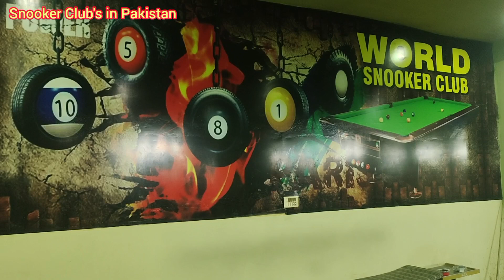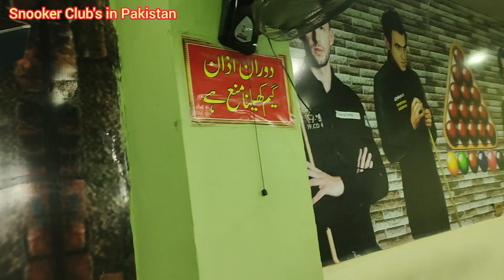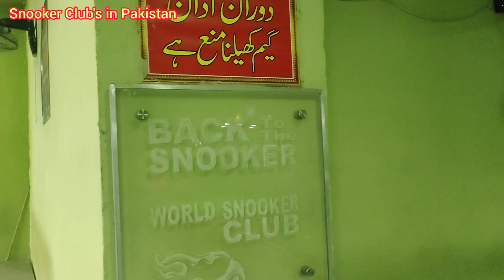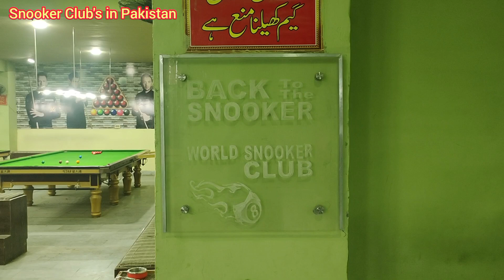World Snooker Club | This is a very beautiful role of this club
Club owner ,
Rana Imran

Name ::
World Snooker Club

Total Snooker Table 12

Adress ,
G C Road opposite Saeed Mart Jinnah colony Fsd

Table Makers Hazrat apne tables ki branding k Liye is no per what's app kare Thanks

Snooker Club's in Pakistan
world Snooker club
Pakistan Snooker
Snooker Champions
Snooker World